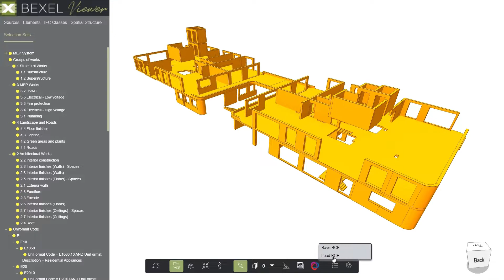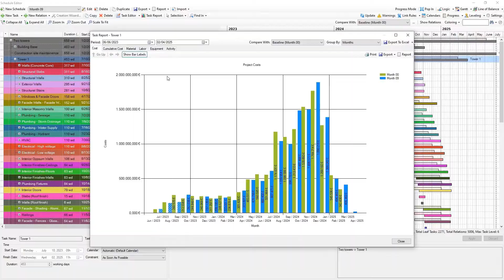Supervisión BIM del avance de obra con BEXEL Manager, BEXEL Viewer y BEXEL Portfolio Manager